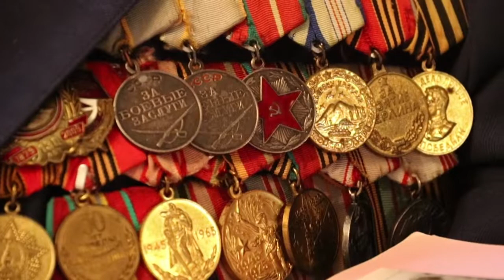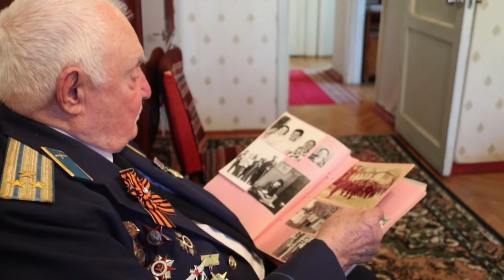В Анапе наградили первого ветерана медалью в честь 75-летия освобождения Кубани от фашистов